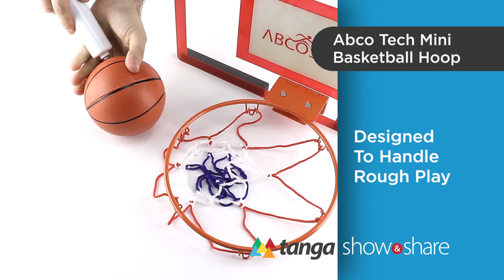PRODUCT REVIEW: Abco Tech Mini Basketball Hoop